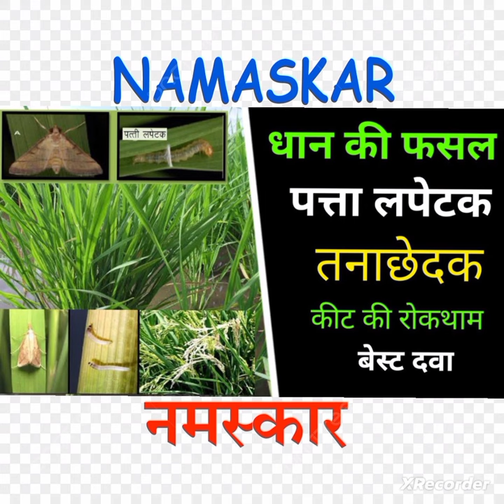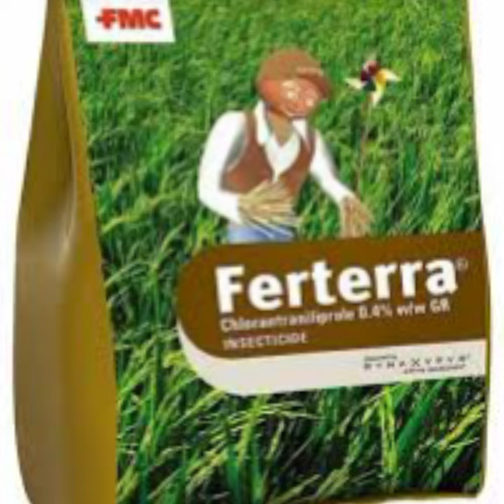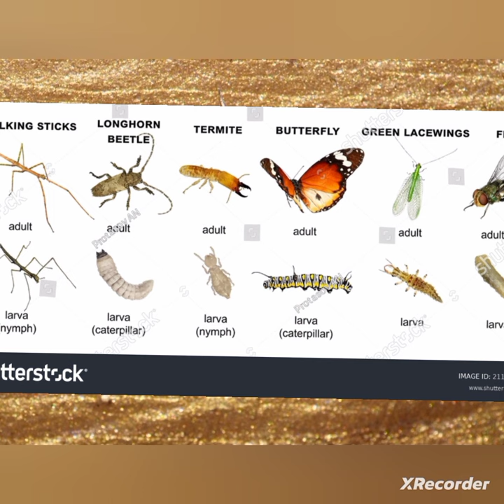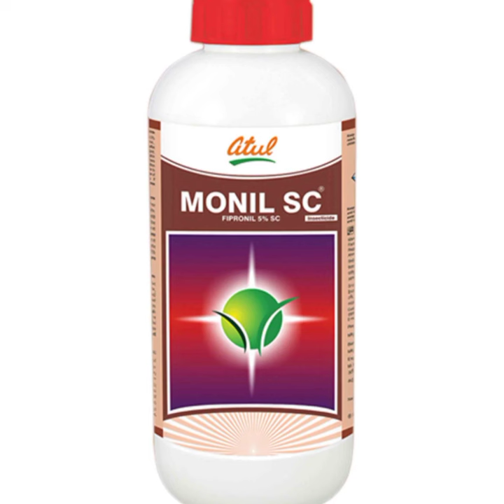धान 🌾मे पत्ता लपेटक 🐛तना छेदक: रहस्यमय लक्षणों का पर्दाफाश ? patta lapet tana chhedak stem borer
dhan me patta lapet ki dawa | धान में पत्ता लपेट तना छेदक 100%  कंट्रोल  | dhan me tana chedaki dawa धान 🌾मे पत्ता लपेटक 🐛तना छेदक: रहस्यमय लक्षणों का पर्दाफाश ?
dhan me tana chedak ki best dawa
dhan me tana chedak ki dawa
dhan me tana chedak kab lagta hai
dhan me tana chedak ke upay
dhan me tana chedak ke lakshan
धान में तना छेदक की दवा
धान में तना छेदक कैसे खत्म करे
dhan me tana chedakı stem borer in paddy
dhan me patta lapet ki dawa
Dhan me patta lapet tana chedak ki dawa
dhan ki kheti
dhan me titli ki dawa
dhan ka patta sukh raha hai
stem borer in paddy
तना छेदक में क्या डालें
तना छेदक के लिए कौन सा कीटनाशक सबसे अच्छा है?
तना छेदक कैसे फैलता है?
धान का तना छेदक
dhan me sudi ki dawa
dhan ki patti pili ho rahi hai
leaf folder in paddy
dhan me sudi
पत्ता लपेट leaf folder सुंडी का जबरदस्त अटैक आ गया - क्या करें ? पत्ता लपेट सुंडी से पहले तितली आती है , अंडे eggs देती है , फिर सुंडी larva दिखता है , नुकसान होता है । एक सीजन में तीन बार आती है , अब बारिश कम है तो तेज बारिश पानी से धुल नहीं सकती , स्प्रे करना चाहिए जल्दी। दवा Chlorantraniliprole ( coragen) 60 ml , ya fame ( flubendiamide) 30 ml / acre spray सस्ता फ़ार्मूला cartap hydrochloride 170 gm जो cartap sp 50 ya mortar के नाम से आता है साथ में lambda cyhalothrin 100-150 ml / acre मिला कर स्प्रे करो अगर तना छेदक भी है तो cartap के साथ imamectin benzoate 80 gm / acre मिला कर स्प्रे करो
dhan me kit
dhan me kitnashak dawa
dhan me kitna khad dale
dhan me kitna brokerage hota hai
dhan me kitnashak spray
dhan me kitne din bad khad dale
dhan me kitni bar khad dale
dhan me kitnashak kb dale
dhan me kit
dhan me kitnashak dawai
dhan me kitna charge lagta hai
dhan ki bali
dhan ki bali safed hona
dhan ki bali kumaoni song
dhan ki bali nikalte samay kya
karna chahie
dhan ki bali sukhna
dhan ki bali me lagne wale rog
dhan ki bali kumaoni song status
dhan ki bali kumaoni jhoda
dhan ki kaliya sukh raha hai
dhan ki baliyo ke jhumar
dhan ki baliyan safed
dhan me rog
dhan me rog or upchar
dhan me rog
dhan me blast rog ki dawa
dhan me jhulsa rog ki dawa
dhan me bakani rog ki roktham
dhan me haldi rog ki dawa
dhan me blb rog or upchar
dhan me khaira rog ki dawa
dhan me pila rog
dhan me kandua rog ki dawa